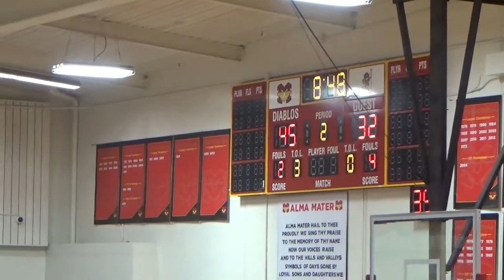O Side Vs. Laguna Beach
Oceanside Varsity Fall League 2022